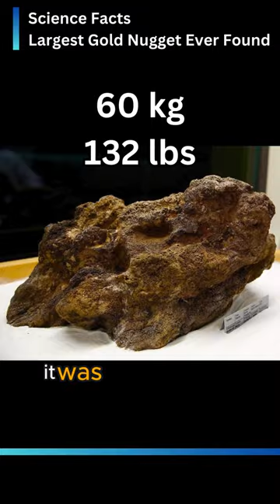Top 3 Largest Gold Nuggets Ever Found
3 of the largest gold nuggets ever found